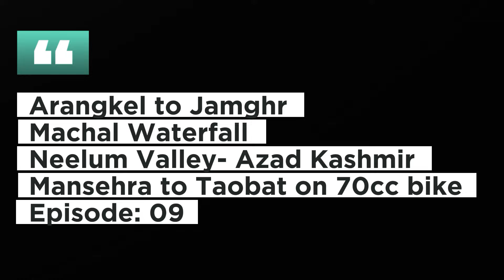Jamghr Village | Neelum-Gurez Valley | Azad Kashmir | Mansehra to Taobat Ep:09 | The 70cc Wanderer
Jamgr Village-Machal Waterfal | Neelum Valley-Kashmir | Mansehra to Taobat Ep:09 | The 70cc Wanderer

Travel with Ammar

Mansehra to taobat
Muzafarabad
Dhani waterfall
Panjgran waterfall
Nauseri dam
Chilhana teetwal
India Pakistan border
Sharda
Sharda valley
Sharda village
Sharda peth
Muzafarabad to sharda
Kel
Arangkel
Seri kel
Margalla kel
Face mountain
Taobat
Halmat
Sardari
Janwaii
Phulwaii
Nikroon
Dodhanial
Dosut
Dowarian
Ratigali
Neelum valley
Neelum river
Kashmir
Azad Kashmir
Azad jamu and kashmir
Travel kashmir
Bike tour
Solo bike tour